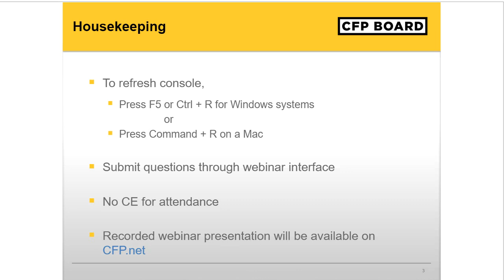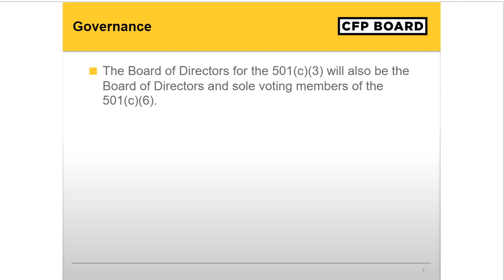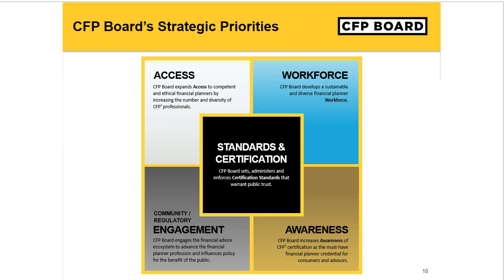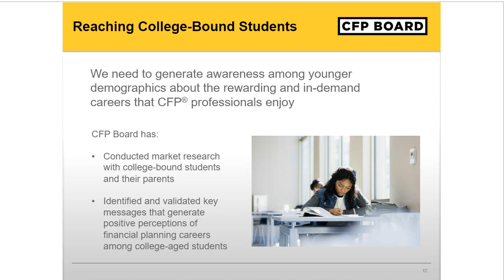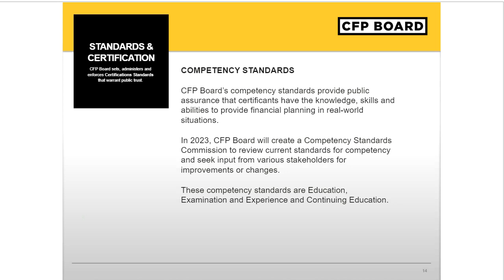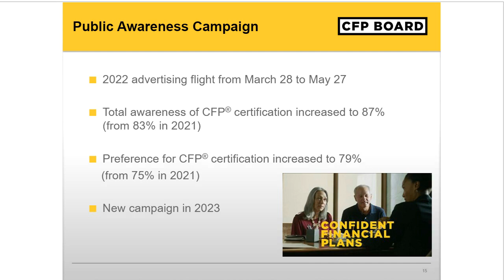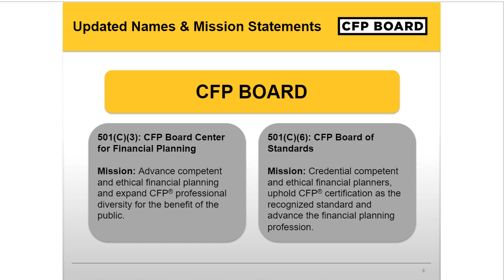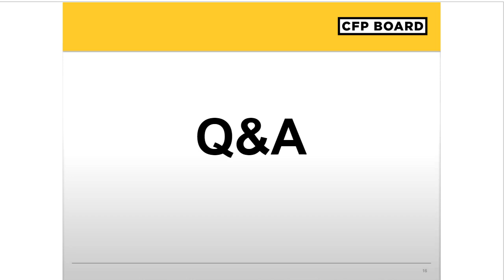CFP® Certificant Connection Webinar 2/7/2023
During this webinar, broadcast February 7, 2023, Daniel Moisand, CFP®, Chair of CFP Board's Board of Directors, and Kevin Keller, CFP Board's CEO, shared updates on CFP Board’s organizational evolution to advance the financial planning profession for the benefit of the public, as well as answered questions from the audience.

Topics addressed include:

- CFP Board's new organizational structure
- How CFP Board's new 501(c)(6) organization positions CFP Board to promote the benefits of a financial planning career and advance the financial planning profession to benefit the public
- CFP Board's upcoming review of the competency standards for CFP® certification
- CFP Board's Public Awareness Campaign
- Answers to questions from the audience